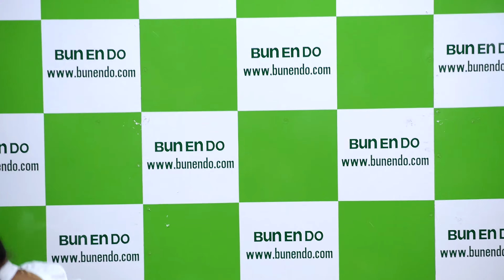空野青空 「恋のガトリングシールド」 文苑堂豊田店 2017年2月14日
2017年2月14日(火曜) 午後7時頃。富山県富山市、文苑堂書店 富山豊田店。北陸の蒼い彗星、あおにゃん、こと、空野青空(そらのあおぞら)さん。2ndシングル「ちょ、ちょちょ、ちょ、ちょーこれいと！！」リリース記念イベント。「恋のガトリングシールド」を歌う。

検索用(20170214, 2017/02/14, 2017/2/14, 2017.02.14, 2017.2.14, 170214, 17/02/14, 17/2/14, 17.02.14, 17.2.14, 2017年02月14日, 青い彗星, すい星)